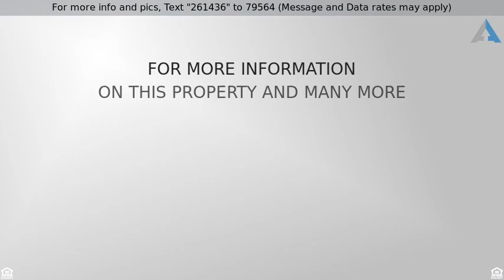Priced at $268,900 - 1515 Old Switzer Road, Woodruff, SC 29388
Beautiful gated mini estate on 2 acres

A real gem! Drive in through the gated entrance and enjoy all this great mini estate comprised of over 2 acres has to offer. Upon entering into the generous size living room with gleaming hardwood floors where a beautiful brick gas log fireplace (which can be converted to natural gas) is the focal point of family gatherings. Walk out the French door to a beautifully updated covered deck with hot tub overlooking the generously scaled large backyard to enjoy the tranquility of a summer evening. Walk into the spacious kitchen that opens to the great room, the kitchen has built in microwave, range and stainless refrigerator. You can enjoy quick bites to eat at the breakfast bar. Relax in the master suite with accessibility to the huge deck and an awesome hot tub for relaxing. Master bathroom is complete with a traditional tub/shower combo, Double sinks as well as a roomy walk in closet implemented with built in storage shelves. You will be thrilled to discover the private in law suite, accessible from both of the secondary bedrooms. Furnished with its own living room, fully functional kitchen alongside your closet style laundry room equipped with convenient stackable washer and dryer. Directly off the living area will find a doorway to the covered attached carport. The lower level has a fabulous media room with a wood burning stove and door to the two car garage, and the 4th bedroom has a full bath offering a separate bathroom with make-up area, and plenty of cabinetry of all of his/her accessories. An added extra is the laundry room with laundry sink and a door to a additional space that could be used as a private wine cellar and tons more storage. Outside there is plenty of storage with 2 outbuildings with door opener also an open covered equipment storage barn. This is truly a magnificent home to own. The current appraisal is 2800 square feet